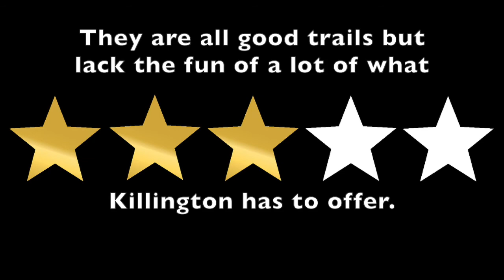Trail Check @ Killington VT Coster, Hammer & Rabbit Hole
Have a look at Coster, Hammer and Rabbit Hole at Killington VT. Great trails anywhere else but at Killington they are three star trails.